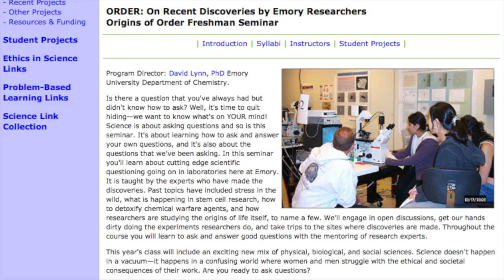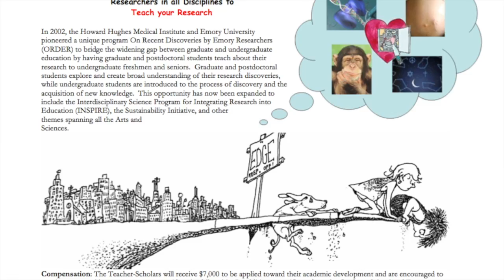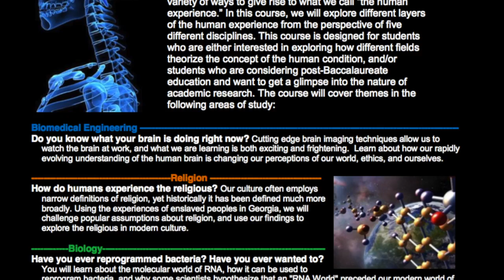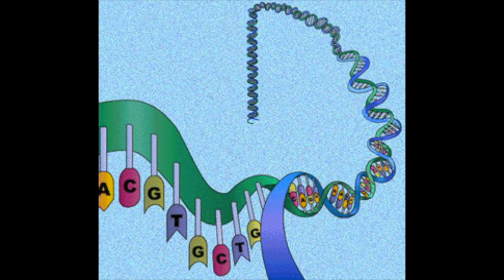Graduate Students and Public Scholarship: David Lynn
Exploring the opportunities, potential risks and ethical dimensions for graduate students who take their work into the public realm.

This is the YouTube channel of the Emory University Center for Faculty Development and Excellence, which is supported by the Office of the Provost.

Please visit us on the web at cfde.emory.edu.